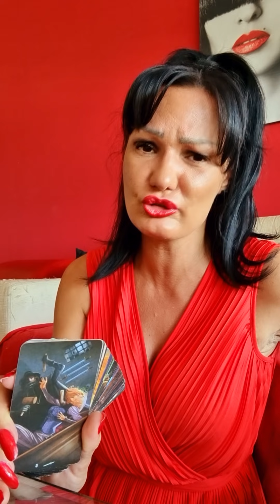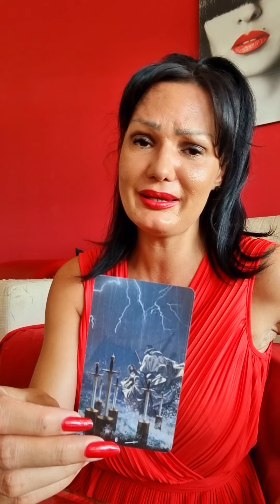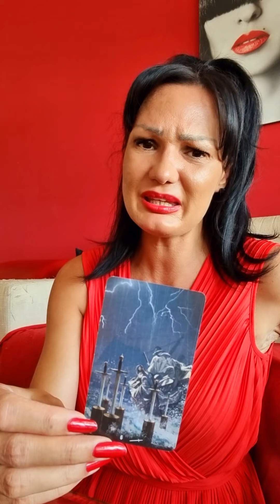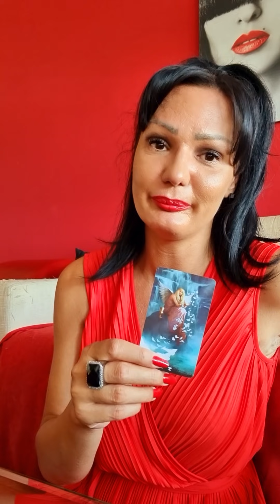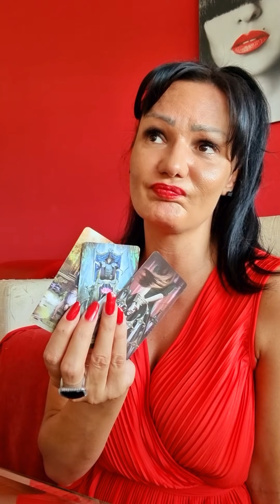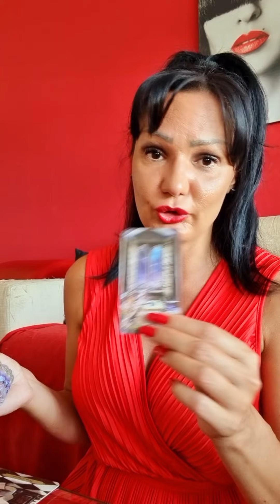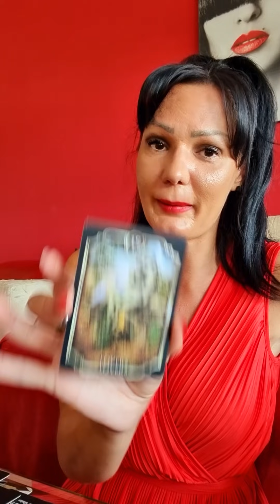LAV Zelim sve!!!🦁🦁🦁 23.8.-29.8. nedeljno tarot citanje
Dragi moji Lavovi! Ovo je nedeljno čitanje Tarota ili Tarotskop za vas od 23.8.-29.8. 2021 Ovo su KOLEKTIVNA citanja, ovo NIJE LICNO citanje! Molim vas, uzmite sa sobom samo ono što rezonuje, ako rezonuje, a ono što ne, ostavite nekom drugom! Želim vam lepu nedelju!!! ❤💋

Stasa